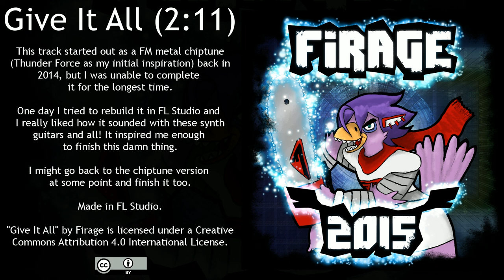Firage - Give It All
This track started out as a FM metal chiptune (Thunder Force as my initial inspiration) back in 2014, but I was unable to complete it for the longest time.

One day I tried to rebuild it in FL Studio and I really liked how it sounded with these synth guitars and all! It inspired me enough to finish this damn thing.

I might go back to the chiptune version at some point and finish it too.